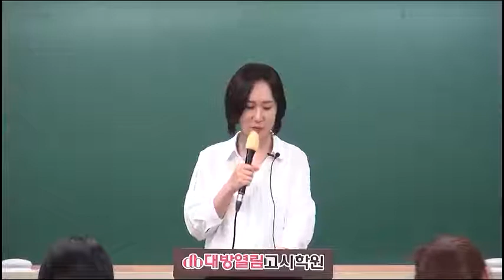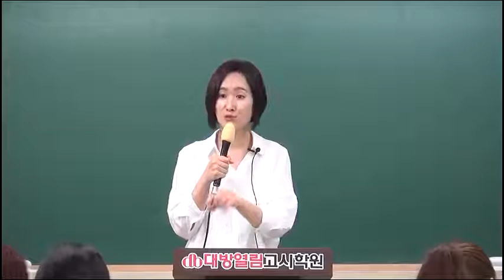2018 41회 영양사 시험 41회 영양사 국가고시 식품위생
2018 41회 영양사 시험 41회 영양사 국가고시 식품위생